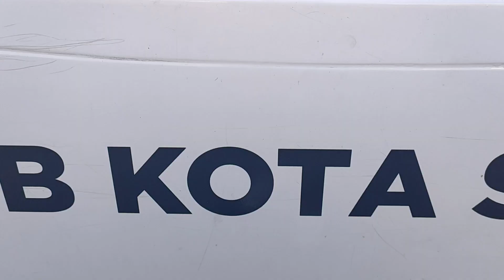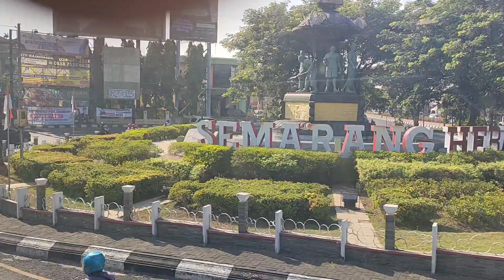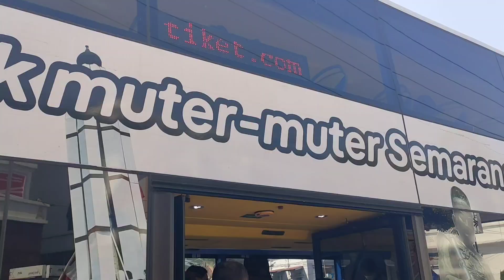Si Kuncung Double Decker yang Bikin Nagih Keliling Semarang!! Mampir Kota Lama Dulu ya...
Kegiatan city tour Hayu kali ini bareng temen2 di SD Kebon Dalem 2 pas banget naiknya bus double decker keliling kota Semarang gaess...
Ikutin keseruan kami yaaaa!